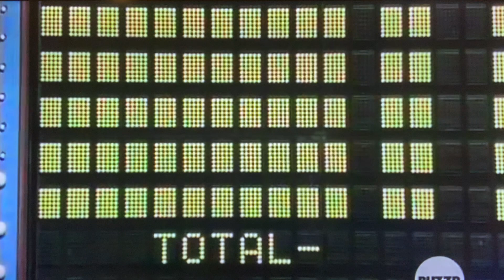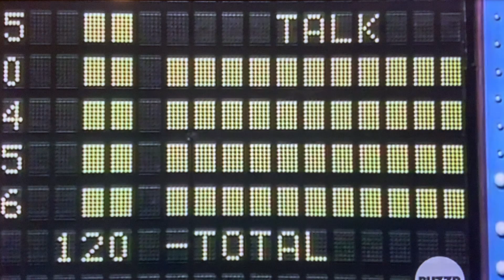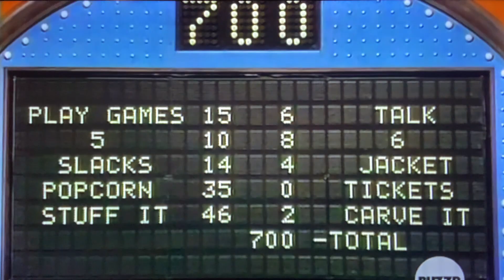Family Feud fast money round from 1976